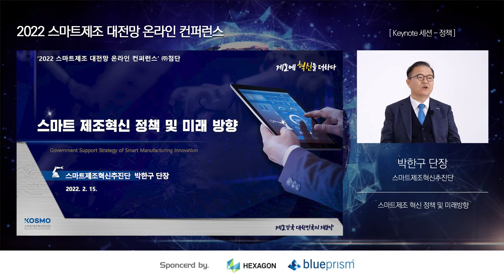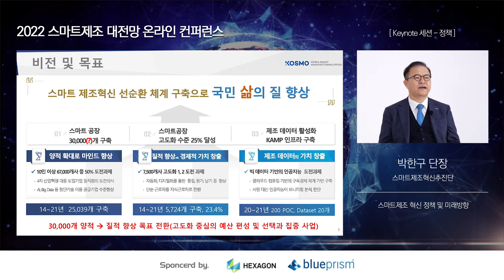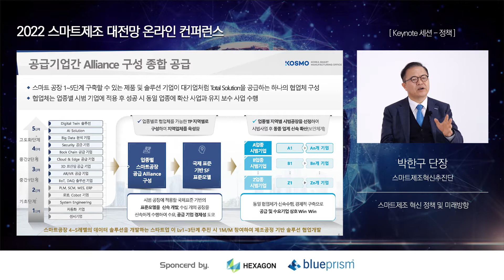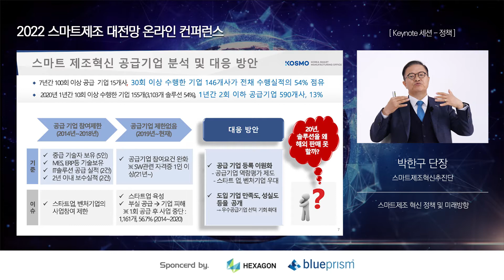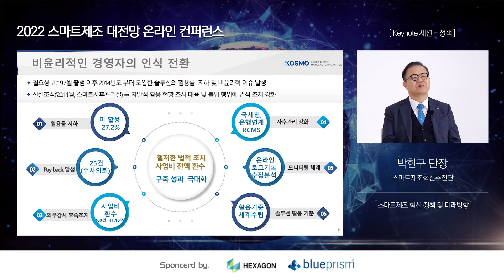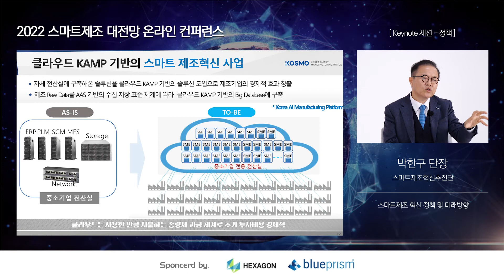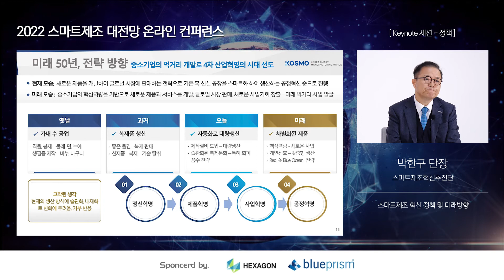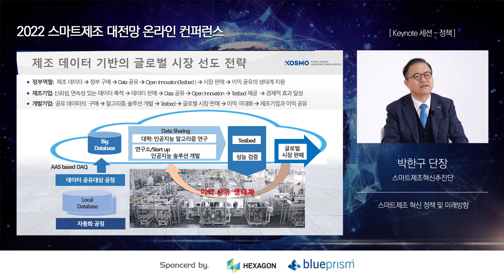[2022 스마트제조 대전망 컨퍼런스] 스마트제조혁신추진단 박한구 단장_스마트제조 혁신 정책 및 미래방향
[ 2022 스마트제조 대전망 온라인 컨퍼런스 ] DAY1 Keynote 세션

발표 : 스마트제조혁신추진단 박한구 단장
주제 : 스마트제조 혁신 정책 및 미래방향
내용 :
1. 스마트제조혁신 정책 및 추진성과
2. 문제점 및 대응방안
3. 스마트제조혁신 미래 방향